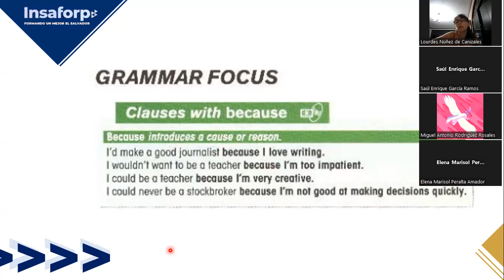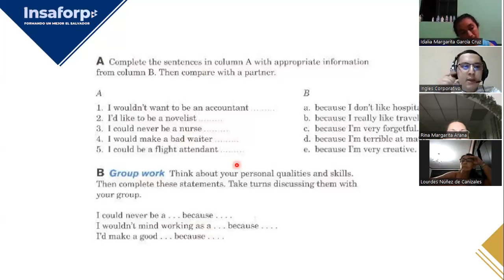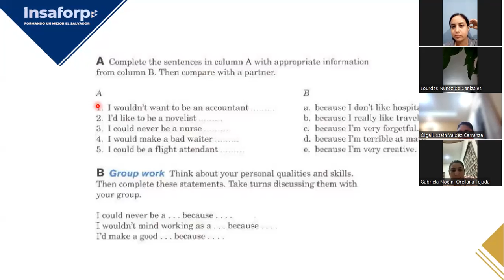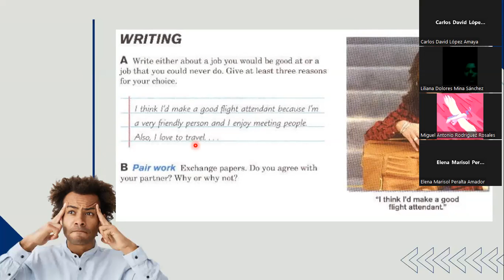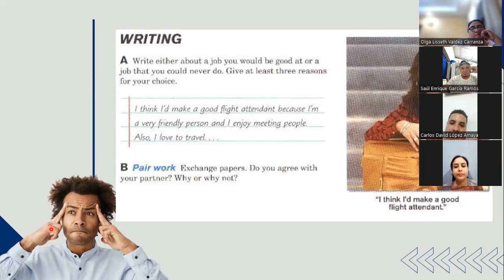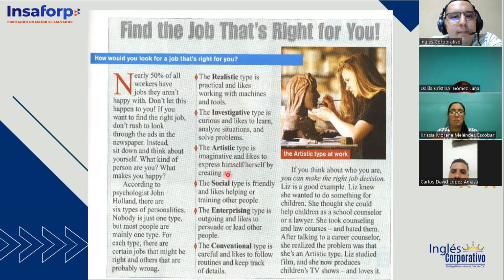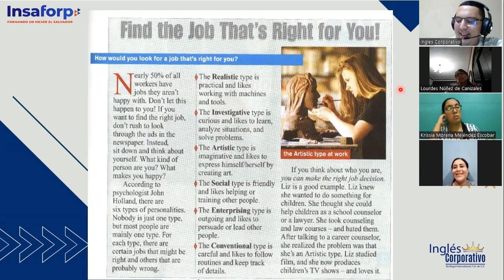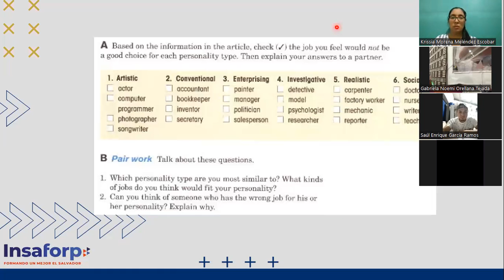SESION 15-22-11-2023-FI-REGA-139-GARCIAGUIRRE-STATEMENTS WITH BECAUSE